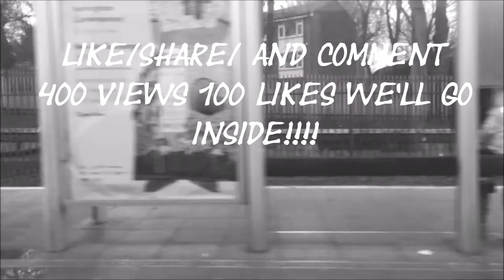EXPLORING UNKNOWN DERELICT BUILDING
go add our sc:

Tyrieblairr22

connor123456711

bertiesgames10